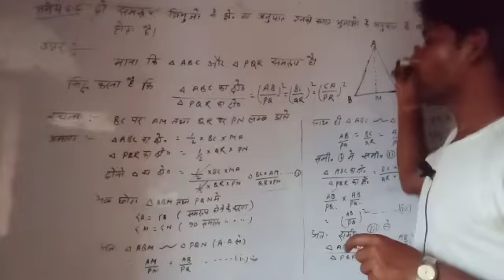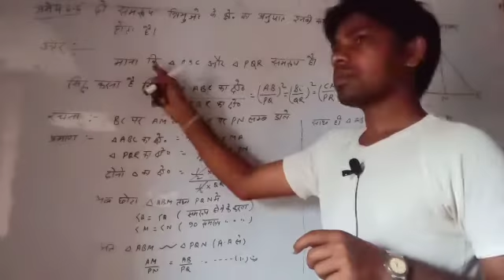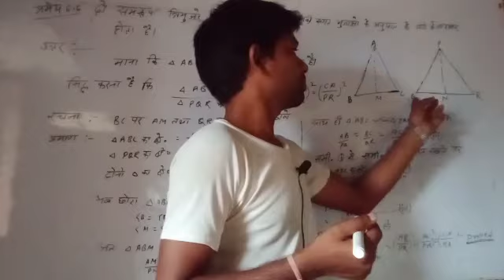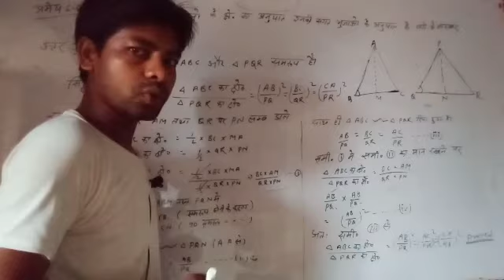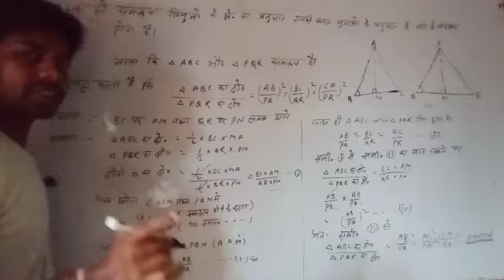प्रमेय 6.6 || class-10th